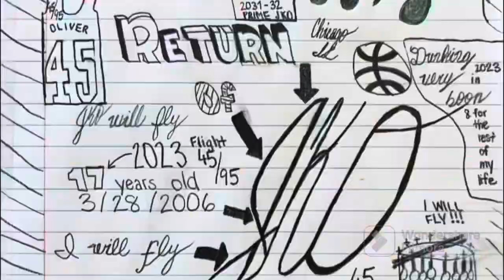Season 11 Ep15 “Do it the best you can” /Praise Break Friendly Temple C.O.G.I.C 🔥🔥🔥part 2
Season 12 coming soon on 12/1/23.